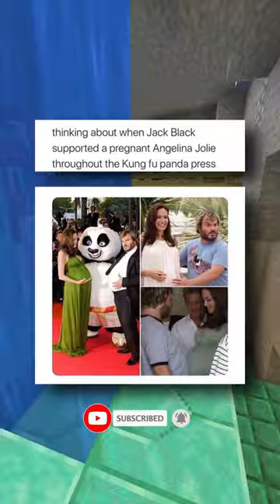Hey, I Brought You Wholesome Memes